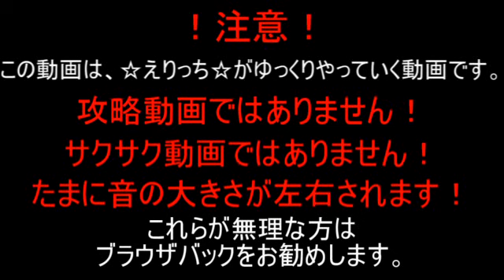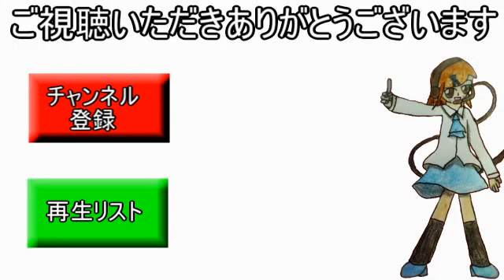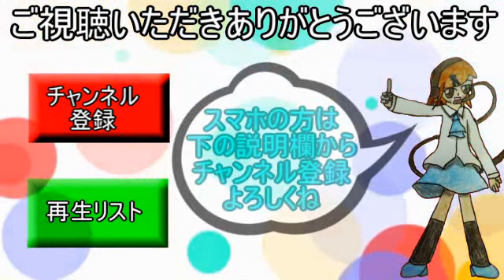【アプリ実況】☆えりっち☆のぷよっとぷよクエ実況＃35【聖夜のプレゼント祭り!!】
ぷよクエ実況第35弾!!

今回は聖夜のプレゼント祭り!!

魔導石ー(*´ω｀)